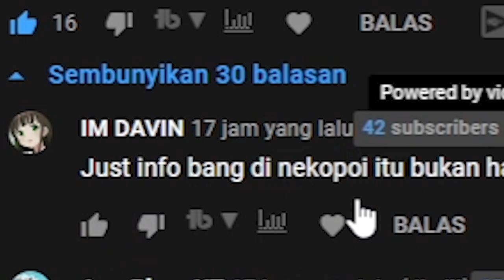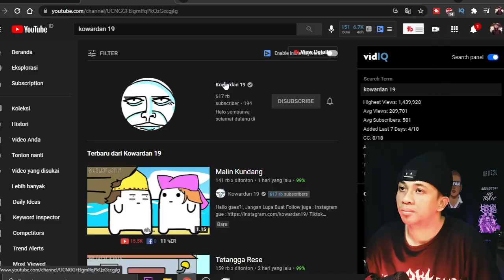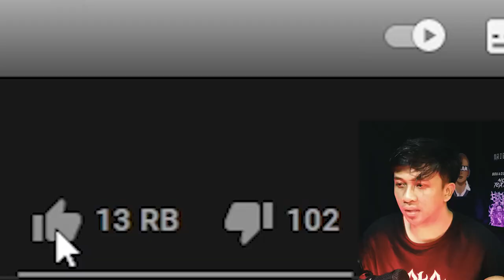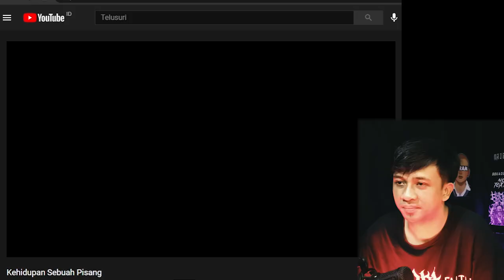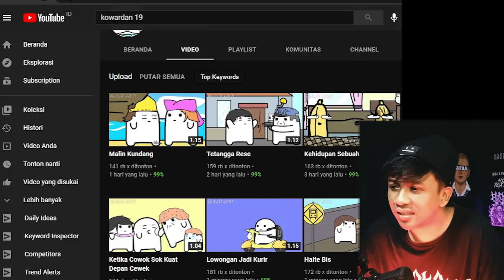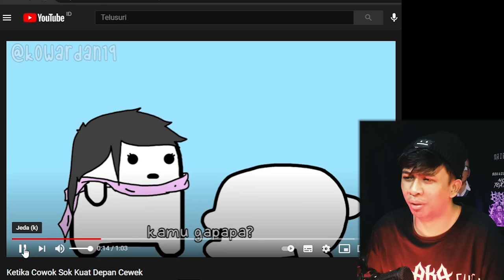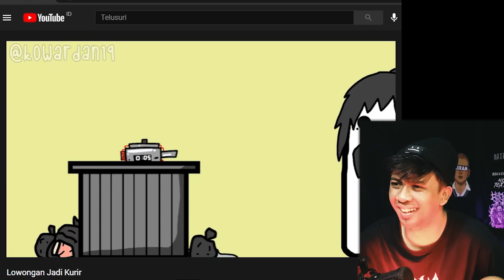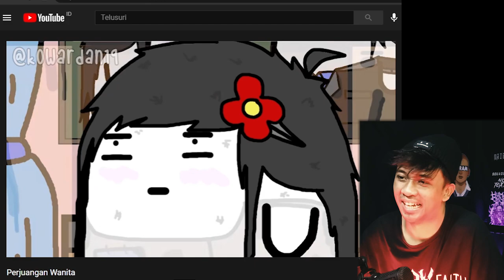Jangan Sampe Putus Di Dalam | Reaction Kowardan 19